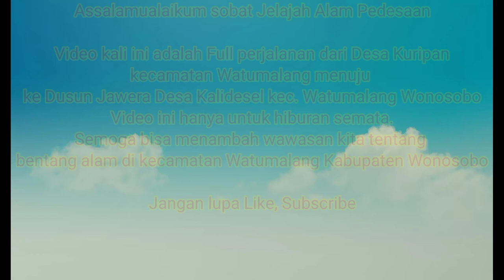Jalan berliku, berkelok dan indah. Watumalang paling ujung Wonosobo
Full Jelajah Jalan Watumalang Wonosobo. Kuripan sampai Jawera